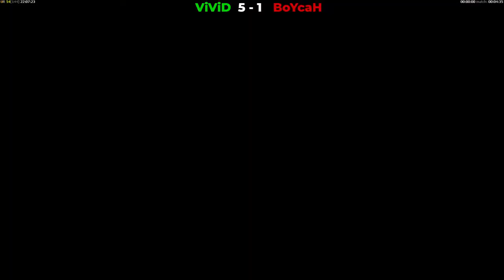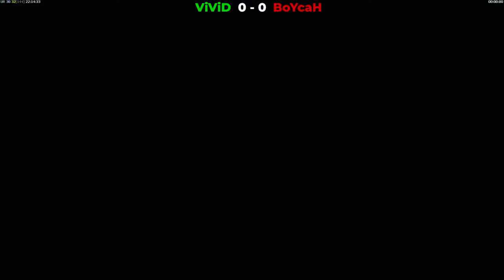ViViD vs BoYcaH | Expert Challenge | Two Sets of BO11 | C&C Generals ZH